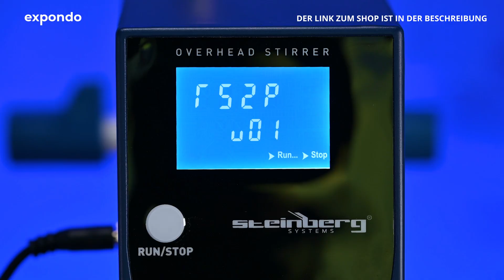Laborrührer Steinberg Systems SBS-MR-2500 | Produktvorstellung 10030451